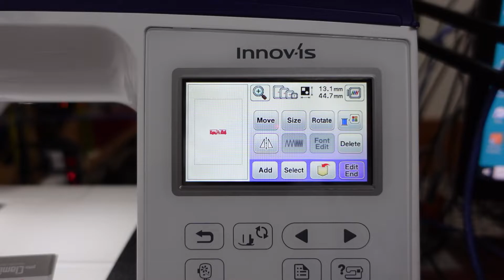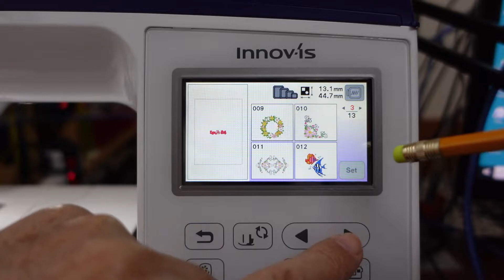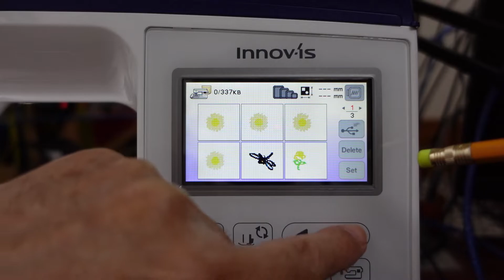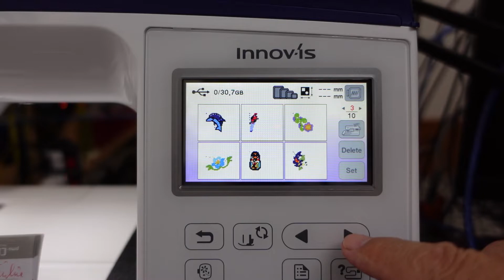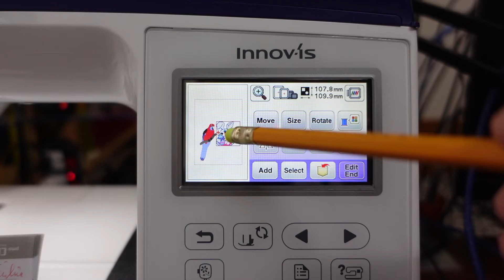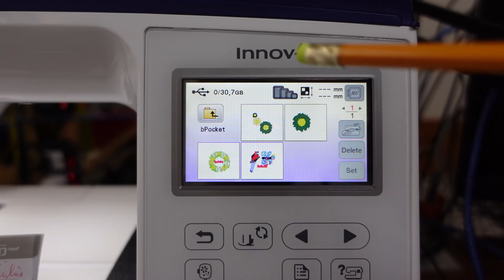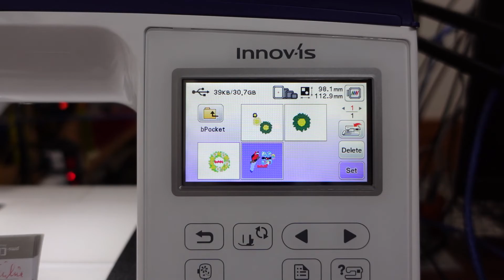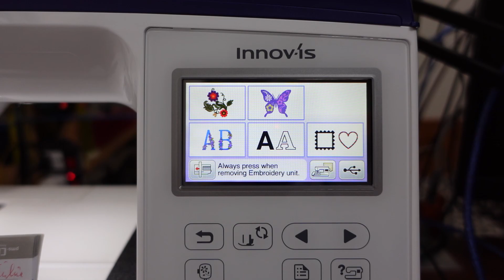BROTHER NV800E Thiết kế mẫu trên máy thêu | Tiến Nhân GMD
Chia sẻ kiến thức, tư vấn về sử dụng các phần mềm thiết kế CAD-CAM trong lĩnh vực thiết kế, thêu tự động trên máy thêu vi tính;
Chia sẻ kiến thức công nghệ CAD-CAM ứng dụng với máy thêu vi tính gia đình;
Chia sẻ kinh nghiệm về sử dụng, bảo dưỡng các thiết bị cơ khí, cơ điện gia dụng; giúp chúng ta sử dụng an toàn, hiệu quả và kéo dài tuổi thọ cho các thiết bị;
Chia sẻ kiến thức, kinh nghiệm sử dụng và bảo trì máy thêu gia đình BROTHER NV800E.

PE Design11 là một trong những phần mềm thiết kế thêu phổ biến, phù hợp với cả người dùng gia đình và chuyên nghiệp nhưng thiên về người dùng gia đình hơn. Đây là phần mềm số hóa biên dạng hình học thành các mũi thêu, vùng thêu khi được chọn phù hợp. Về mặt kỹ thuật, theo tìm hiểu thì đây là dạng phần mềm CAD-CAM.
CAD là đồ họa nhờ trợ giúp của máy tính, ở đây là đồ họa véc-tơ 2 chiều như AutoCAD, Corel DRAW v.v… ;
CAM là trình biên dịch, dịch ra các lệnh gia công (thêu) nhờ trợ giúp của máy tính. CAM nhận dạng biên dạng hình học, biên dịch ra các lệnh tọa độ, ở đây là các lệnh tọa độ phẳng 2 chiều X; Y. Đây chính là vị trí các mũi thêu trên mặt phẳng thêu.
Trục kim của máy chính là trục thứ 3, trục Z; chuyên làm nhiệm vụ đưa chỉ lên xuống, phối hợp với chao chỉ dưới tạo thành từng mũi thêu. Vị trí các mũi thêu được hợp lại bởi biên dạng hình học được vẽ ở trên tạo thành đường thêu hay vùng thêu. Như vậy, nguyên lý hoạt động của máy thêu vi tính chính là dạng một máy CNC 3 trục. Nếu có khái niệm về lĩnh vực này thì ta có thể tiếp cận các phần mềm dạng này một cách thuận lợi. Đây là phần mềm thiết kế thêu hướng tới người dùng gia đình nên dễ sử dụng. Do vừa phát triển máy thêu và phần mềm thiết kế nên đảm bảo đồng bộ. Có thể coi đây là dạng phần mềm hướng theo công nghệ CAD-CAM. Sẵn sàng chia sẻ kiến thức và chúc mọi người thành công!

Mọi người hãy dành chút thời gian, tạo 1 tài khoản nhỏ (như Gmail) đăng ký kênh để theo dõi các video liên quan cũng như dễ tìm kiếm video hơn trong mục KÊNH ĐĂNG KÝ ở cột bên trái màn hình Youtube.